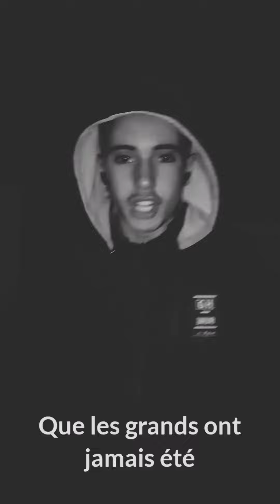Yacino - Freestyle rap français tizi ouzou 09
Autre freestyle de plus , faites seulement tourner mes kho...